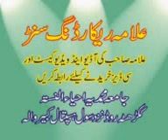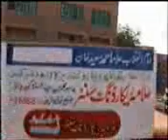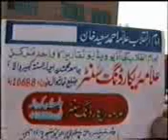29 Doora Tafseer Shaikh Ul Quran Allama Ahmad Saeed Khan Multani RH (Sorat Al Raad)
Markazi Ishaat Toheed Was Sunna
FOLLOW MNTSPAK1
Send 9900 & 40404